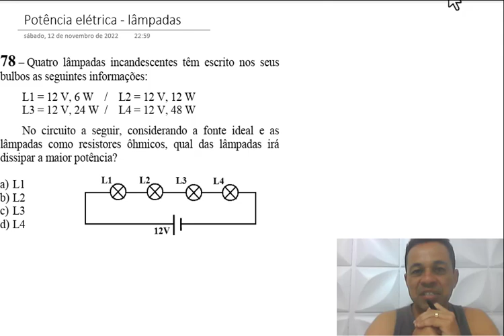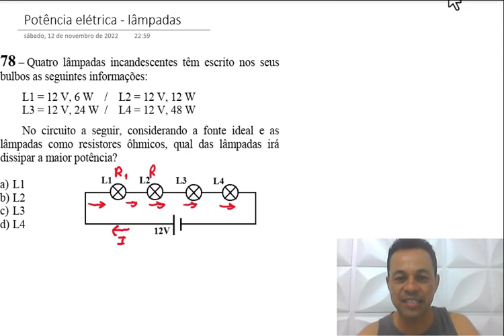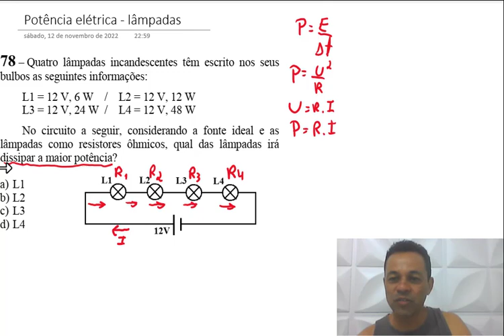Q78 - Código 61 - Física - Potência elétrica com lâmpadas em série - eear 2023.2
Quatro lâmpadas incandescentes têm escrito nos seus bulbos as seguintes informações:
L1 = 12 V, 6 W / L2 = 12 V, 12 W
L3 = 12 V, 24 W / L4 = 12 V, 48 W
No circuito a seguir, considerando a fonte ideal e as lâmpadas como resistores ôhmicos, qual das lâmpadas irá dissipar a maior potência?

Faça parte do grupo exclusivo e tire suas dúvidas de Física diretamente com o Prof André Paranaguá

Curso de Física para EEAr
Não é mensalidade! Investimento único!
O mais completo e mais barato do mercado!

eear 2023 gabarito